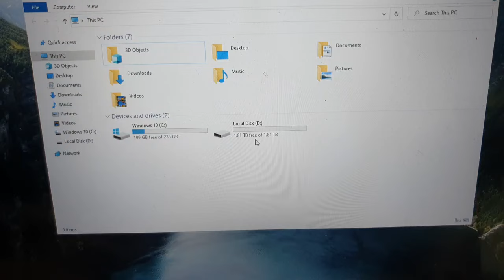Đã hết lô. PC nguyên cây từ Nhật về, i7, 7700, ram 32, ssd 256 + Hdd 2T, card GTX 1070 (8G)